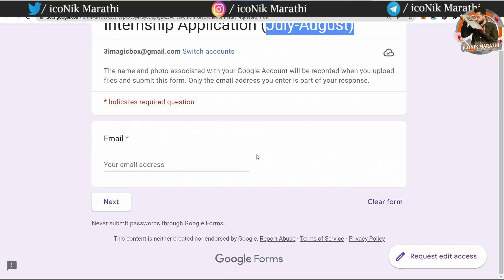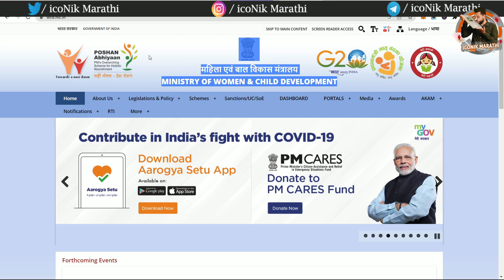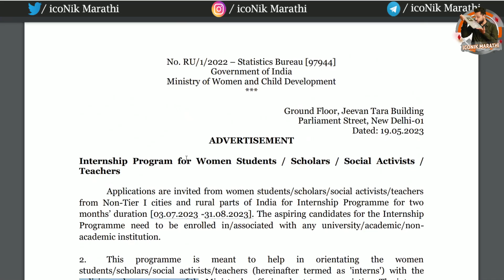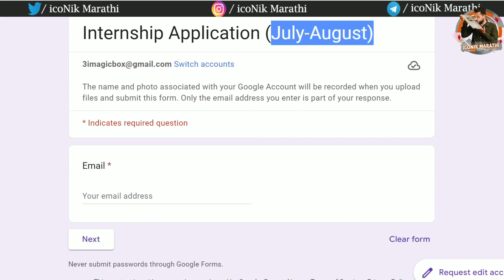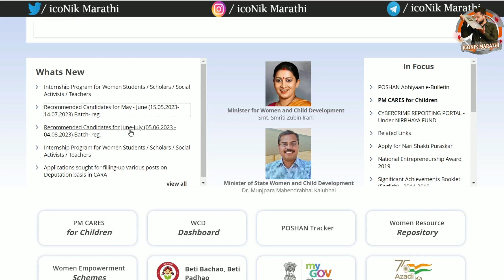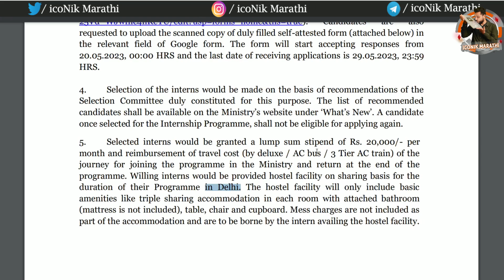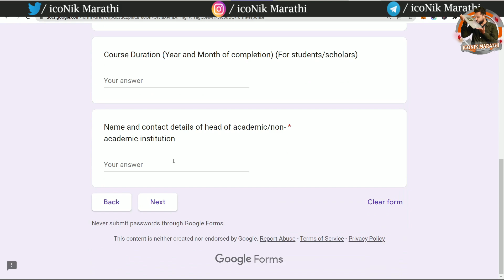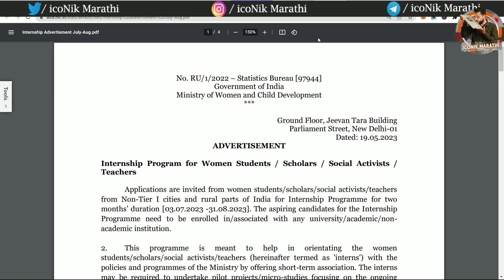मिनिस्ट्री ऑफ वूमन ऍण्ड चाईल्ड इंटर्नशिप । पगार महिना २० हजार + । Latest Government Internships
Hi Friends in this video you will get information about Latest Government Internships. Government of India Ministry of Women and Child Development Internship program. Best Inernship for Women.